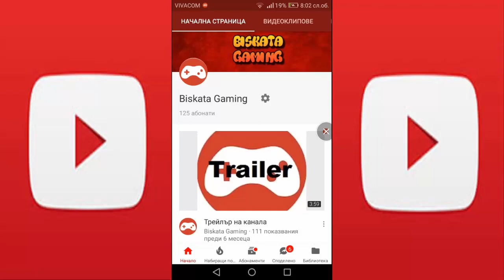Промяна в канала #2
Благодаря за отделеното внимание!

Използвайте код "Biskata" за 3% отстъпка.